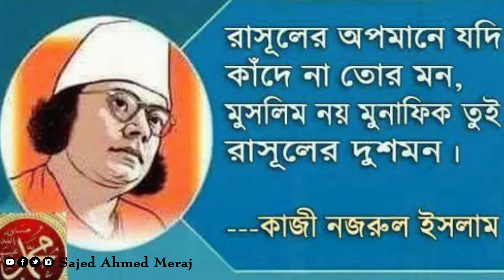হেরা হতে হেলে দুলে নূরানী তনু ♪সাজীদ আহমেদ মিরাজ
হেরা হতে হেলে দুলে নূরানী তনু♪Hera Hote Hele Dule Nurani Tonu
Artist: Sajed Ahmed Meraj | সাজীদ আহমেদ মিরাজ
Lyric: Kazi Nazrul Islam | কাজী নজরুল ইসলাম

𝐀𝐥𝐥 𝐏𝐫𝐚𝐢𝐬𝐞 𝐛𝐞 𝐭𝐨 𝐀𝐋𝐋𝐀𝐇 𝐚𝐧𝐝 𝐃𝐚𝐫𝐨𝐨𝐝 𝐨𝐧 𝐭𝐡𝐞 𝐇𝐨𝐥𝐲 𝐑𝐀𝐒𝐔𝐋 ﷺ
𝐓𝐡𝐚𝐧𝐤 𝐘𝐨𝐮 𝐬𝐨 𝐌𝐮𝐜𝐡 𝐟𝐨𝐫 𝐲𝐨𝐮𝐫 𝐕𝐚𝐥𝐮𝐚𝐛𝐥𝐞 𝐓𝐢𝐦𝐞 𝐖𝐢𝐭𝐡 𝐮𝐬. 𝐘𝐨𝐮𝐫 𝐈𝐧𝐬𝐩𝐢𝐫𝐚𝐭𝐢𝐨𝐧 𝐇𝐞𝐥𝐩 𝐮𝐬 𝐌𝐨𝐯𝐞 𝐅𝐨𝐫𝐰𝐚𝐫𝐝. 𝐖𝐞 𝐚𝐫𝐞 𝐑𝐞𝐬𝐩𝐞𝐜𝐭 𝐞𝐯𝐞𝐫𝐲 𝐕𝐢𝐞𝐰𝐞𝐫 𝐨𝐧 𝐨𝐮𝐫 𝐂𝐡𝐚𝐧𝐧𝐞𝐥. 𝐌𝐚𝐲 𝐀𝐋𝐋𝐀𝐇 𝐇𝐞𝐥𝐩 𝐮𝐬, 𝐊𝐞𝐞𝐩 𝐮𝐬 𝐇𝐞𝐚𝐥𝐭𝐡𝐲, 𝐏𝐫𝐨𝐭𝐞𝐜𝐭 𝐮𝐬 𝐄𝐯𝐞𝐫𝐲𝐭𝐡𝐢𝐧𝐠. 𝐈 𝐖𝐢𝐬𝐡 𝐄𝐯𝐞𝐫𝐲𝐨𝐧𝐞 𝐒𝐮𝐜𝐜𝐞𝐬𝐬.
𝔸𝕃𝕃𝔸ℍ ℍ𝔸𝔽𝔼ℤ

𝐋𝐚𝐭𝐞𝐬𝐭:
𝐅𝐮𝐥𝐥 𝐍𝐞𝐰 𝐃𝐞𝐜𝐨𝐫𝐚𝐭𝐢𝐨𝐧, 𝐈𝐧 𝐍𝐞𝐰 𝐀𝐜𝐜𝐞𝐧𝐭𝐬, 𝐄𝐯𝐞𝐫𝐲𝐨𝐧𝐞 𝐢𝐬 𝐑𝐞𝐪𝐮𝐞𝐬𝐭𝐞𝐝 𝐭𝐨 𝐒𝐞𝐞.